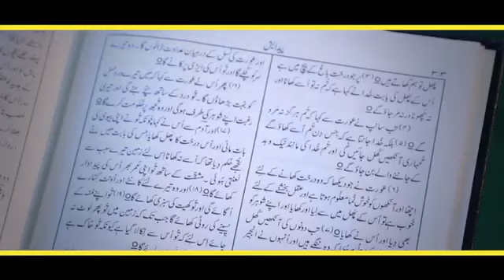|| New Christmas Geet || Charni Walay Diyaan Shanaan HD Geet By Daim Waris || New Masih Geet 2021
Geet:
Charni Walay Diyaan Shanaan